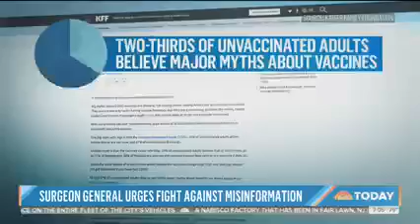COVID Cases Surging in the South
COVID-19 Cases are surging in southern states, including in hard-hit Memphis, Tennessee.